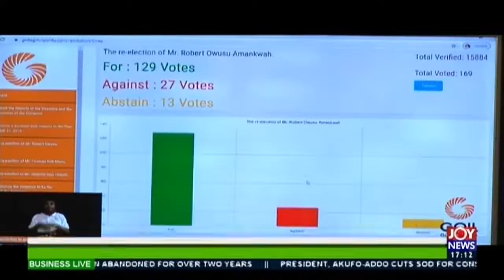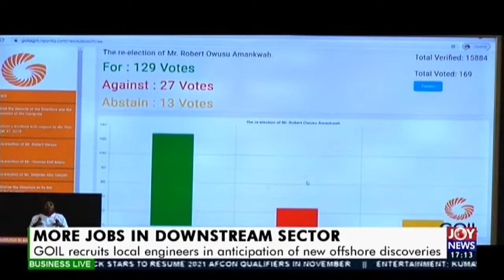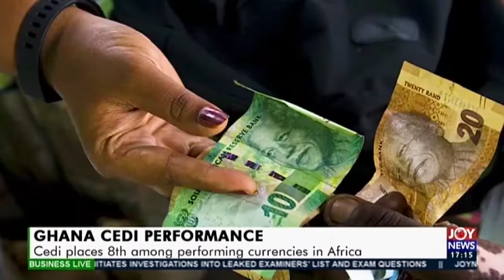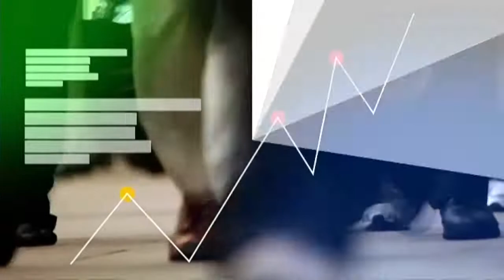Business Live on JoyNews (20-8-20)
00:04   Headlines

00:45   More Jobs in Downstream Sector: GOIL recruits local engineers in anticipation of new offshore discoveries - Business Live on JoyNews (20-8-20)

03:44   Ghana Cedi Performance: Cedi places 8th among performing currencies in Africa - Business Live on JoyNews (20-8-20)

06:31   Tourism Sector: Ghana becomes latest recipient of world’s first-ever global safety & hygiene stamp - Business Live on JoyNews (20-8-20)